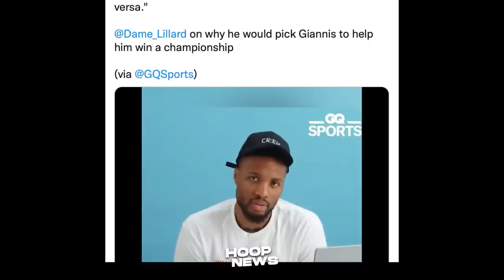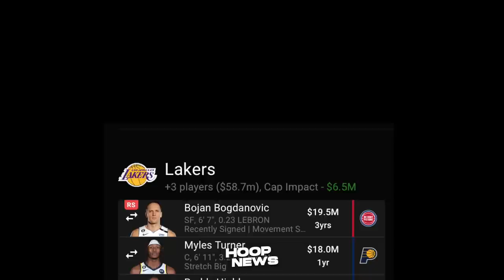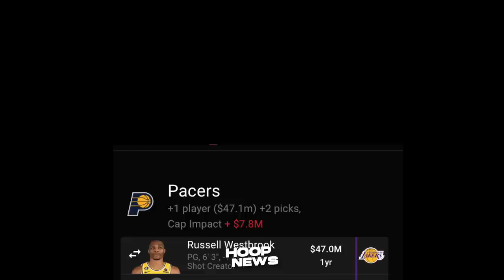Napaka-Swerte Ng Lakers Kapag Nang-Yari Ang Trade Na Ito...